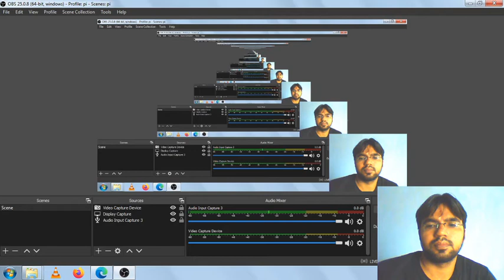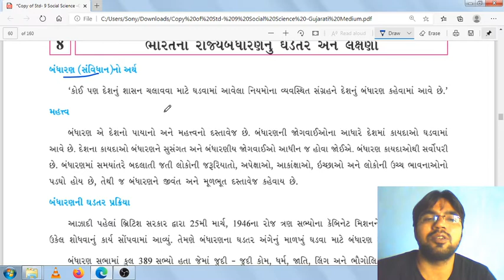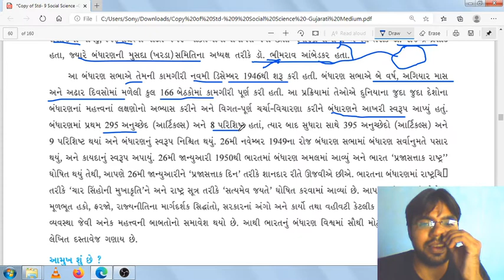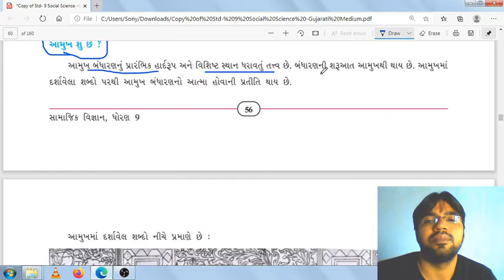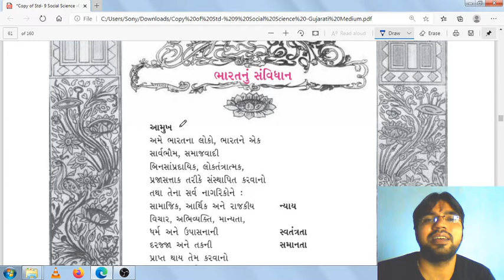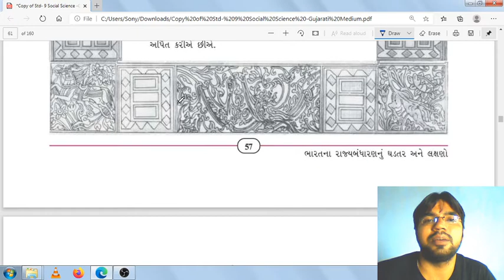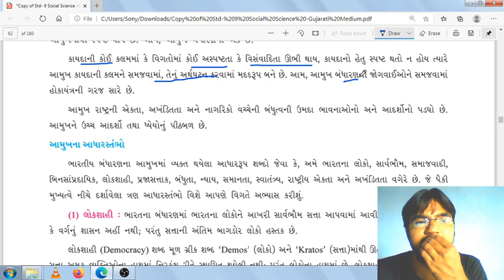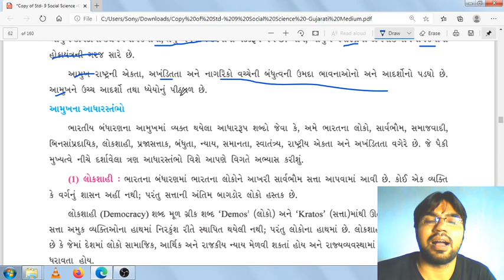ભારતના રાજ્યબંધારણનું ઘડતર અને લક્ષણ (std 9 ch 8)part 1